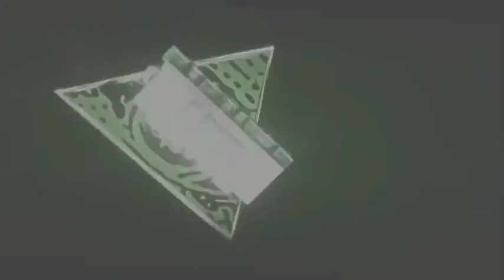Mr Pumpkin 2: Walls of Kowloon walkthrough | mobile chapter 3 | android gameplay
Explore the City of Darkness

CottonGame’s empty-headed protagonist is back for a new round of puzzle-filled fun in Mr. Pumpkin 2: Walls of Kowloon!

Brought to you by Shanghai publisher Lilith Games, this indie point-and-click adventure will take you back in time to explore the chaotic maze of human life that was Kowloon Walled City.

Cyberpunk elements add a touch of the fantastic to the world’s memorable characters and realistic scenes. Everyone has a story to tell and a mystery to unravel–are you up to the challenge?

When it was finally demolished in 1993, Hong Kong’s Kowloon Walled City was the most densely populated place on the planet. Fifty thousand people lived and worked in an area the size of an average city block. A patchwork network of transportation systems, crude but efficient, connected the City’s labyrinthine passageways and buildings.

Today all that remains are the glimpses of that marvelous existence captured in old newspaper clippings, home videos, and photo albums. But the City still lives in the memories of its former residents–and in the imaginations of cyberpunk fans worldwide...